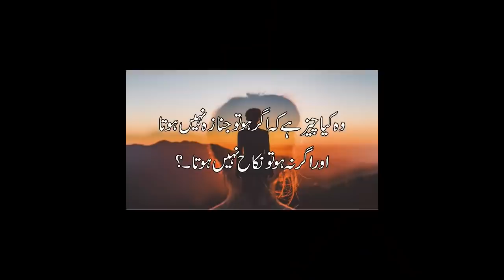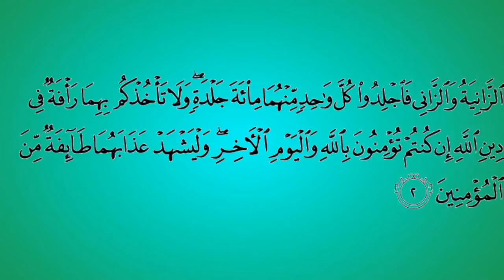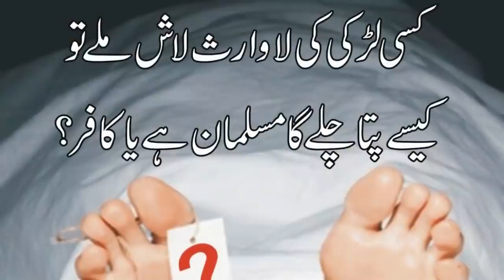Answer to Three Famous Questions مشہور زمانہ تین سوالوں کا جواب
پھانسی صبح کیوں دی جاتی ہے..؟؟
لاوارث لاش کا کیسے پتا چلے گا کہ مسلمان ہے یا غیر مسلم